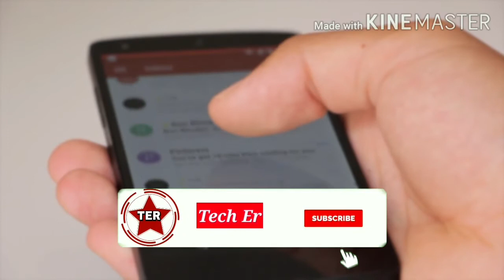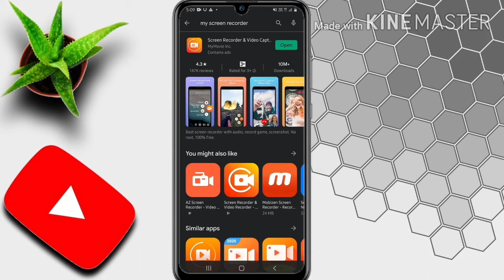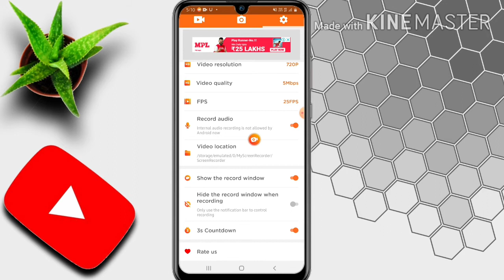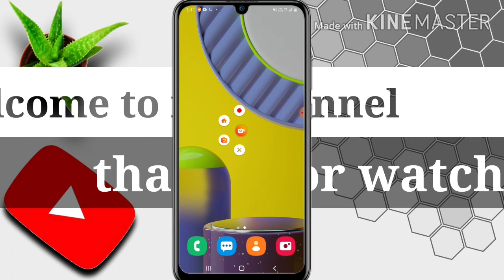Mobile की screen को कैसे record करें | How to record mobile screen | in hindi |new video |by tech er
दोस्तों आज मै आपको बताऊंगा कैसे आप अपने मोबाइल की स्क्रीन को रिकॉर्ड कर सकते हैं!

मोबाइल की screen को कैसे record करें in hindi
Best screen recorder application
Mobile Screen ko record karne ke liye sabse best application
Top Screen Recorder
Pub ji game ko record karne ki best mobile Screen Recorder application
Best gaming recorder application
Game Internal audio recording application
Pubg game ki internal audio ko kaise record Karen

नमस्कार दोस्तों, आपका बहुत बहुत स्वागत है हमारे चैनल "Tech er" में, मैंने यह चैनल मेरे उन सभी दोस्तों के लिए बनाया है जो टेक्नोलॉजी के बारे में अपनी भाषा में जानना चाहते है, "Tech er" चैनल में आपको रोज़ाना एक नयी वीडियो मिलेगी जहा मैं कोशिश करूँगा आपको मोबाइल और कंप्यूटर की दुनिया के बारे में कुछ जरुरी बातें बताने की|
Hello friends, Welcome to "Tech er", I created this channel on 5th july 2018, my motive behind creating this channel is to make easy to understand, Tech Videos in Hindi, and I want each and every individual whoever is interested in technology to be able to understand it in the easiest possible way. I post two videos daily, on topics that cover latest technology and tech news. जय हिन्द, वन्दे मातरम|
Tech er
Techer
Tech er